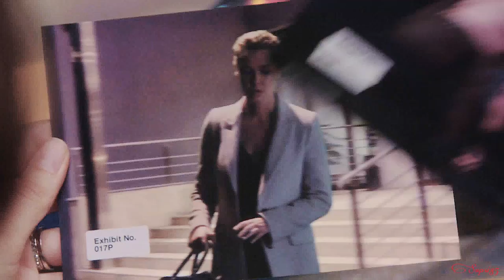Alicia Florrick [The Good Wife] - End Where I Begin (S1-6)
Every ending is a new beginning.

I've had such a complicated relationship with Alicia. I think I've felt pretty much everything from near hate to love but even when I haven't liked her I've always understood her and that is where this show excels. It's so much smarter than me and I wouldn't have it any other way. I focused on these past two seasons because they have been brilliant and they just don't get enough credit imo.

*Song: "End Where I Begin" by The Script
*Program: Sony Vegas Pro 13
*Project started: 6 days ago
*Coloring: mine